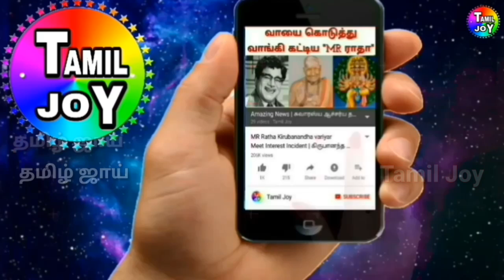ஒரு கையில் பேட்டிங் செய்து கண்ணீர் வர வைத்த தமிம் இக்பால் | SL vs BAN Highlights Asia Cup 2018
ஒரு கையில் பேட்டிங் செய்து கண்ணீர் வர வைத்த தமிம் இக்பால் | SL vs BAN Highlights Asia Cup 2018, sl vs ban Asia cup 1st match highlights, Tamim Iqbal hand injured, SL vs BAN Highlights, Asia cup 2018 match highlights,